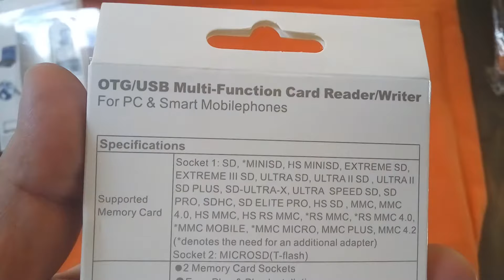SD / TF OTG Card Reader 2 in 1 - BLACK from Gearbest